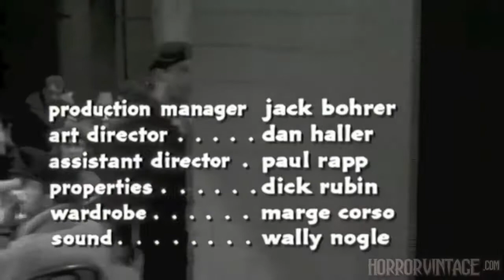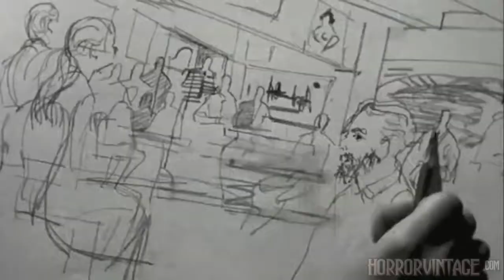A Bucket of Blood - 1959 (Julian Burton & John Brinkley) HD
A Bucket of Blood is a 1959 American black comedy horror film directed by Roger Corman. It starred Dick Miller and was set in beatnik culture. The film, produced on a $50,000 budget, was shot in five days and shares many of the low-budget filmmaking aesthetics commonly associated with Corman's work. Written by Charles B. Griffith, the film is a dark comic satire about a dimwitted, impressionable young busboy at a Bohemian café who is acclaimed as a brilliant sculptor when he accidentally kills his landlady's cat and covers its body in clay to hide the evidence. When he is pressured to create similar work, he becomes murderous.

A Bucket of Blood was the first of three collaborations between Corman and Griffith in the comedy genre, followed by The Little Shop of Horrors (which was shot on the same sets as A Bucket of Blood) and Creature from the Haunted Sea. Corman had made no previous attempt at the genre, although past and future Corman productions in other genres incorporated comedic elements. The film is a satire not only of Corman's own films but also of the art world and teen films of the 1950s. The film is noted as well in many circles as an honest, undiscriminating portrayal of the many facets of beatnik culture, including art, dance and style of living. The plot has similarities to Mystery of the Wax Museum (1933). However, by setting the story in the Beat milieu of 1950s Southern California, Corman creates an entirely different mood from the earlier film.

Written by Charles B. Griffith
Starring Dick Miller
Barboura Morris
Antony Carbone
Julian Burton
Ed Nelson
John Brinkley
Cinematography Jacques R. Marquette
Edited by Anthony Carras
Production
company
Altavista
American International
Distributed by American International Pictures
Release date
October 1959
Running time
66 minutes
Country United States
Language English
Budget $50,000